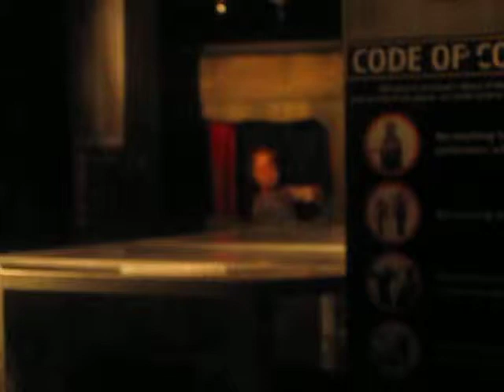Chucky being racist